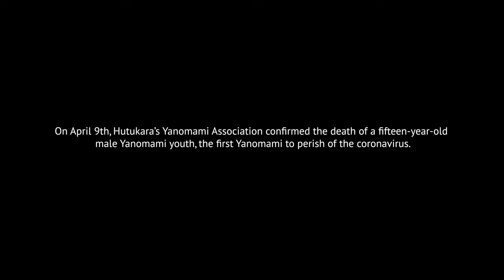Valdir Cruz / Yanomami Manifest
Guggenheim award winning photographer Valdir Cruz talks about his photographs of Yanomami people and the presence of Covid-19 in the region.